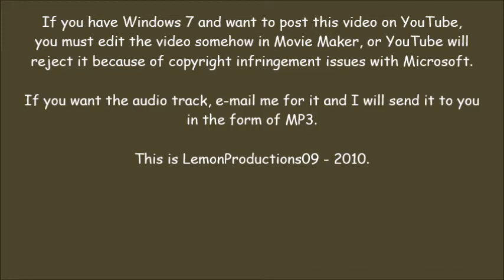Wildlife in HD Windows 7 Sample Video